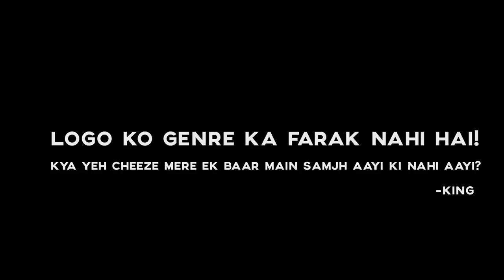King and Arjun Talk HONESTLY about…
King and Arjun vibing in the dressing room to ILZAAM and talking about things HONESTLY.